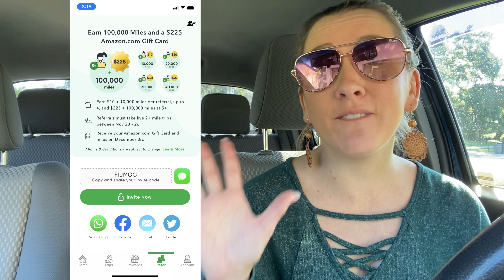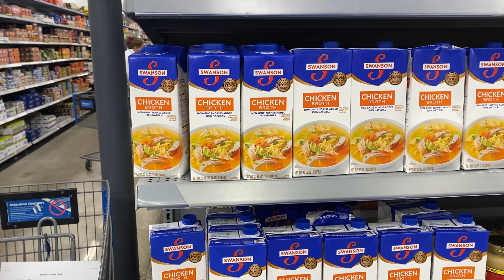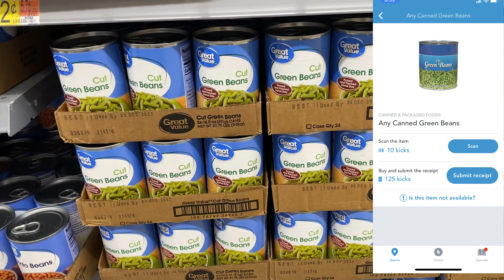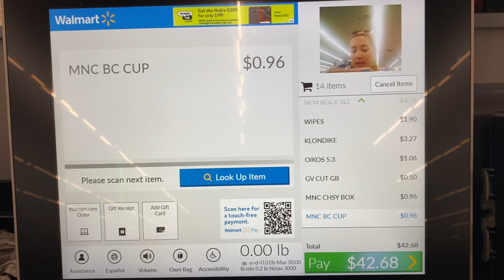Walmart Ibotta Haul -$50 Worth for FREE+ $1.44 MM! 11/21-27/21 Easy Digital Coupon Deals!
In this video, see how you can coupon at Walmart this week and get $50 worth of products for FREE and MAKE $1.44 for buying them. There are tons of easy digital coupon deals this week at Walmart!

👩 Need Some One on One Help with your Youtube Channel or need help with Couponing?

📜Buy Whole Inserts (2-Pack Available) - smaller packs, subscriptions available, cheaper but may not arrive on/before Sunday.

3 Drawer Storage Container
Jewelry Armoire for Door

💸Rakuten (Online Shopping Cash Back): Use my code to get $40 cash back when you spend $40!